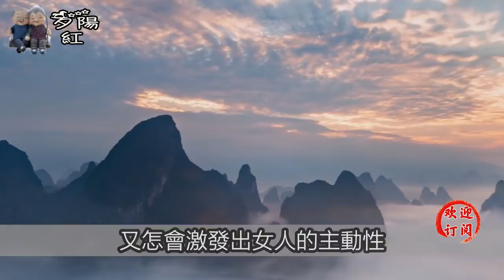睡前聊天，說“晚安”太俗，這些話才能讓女人主動聯繫你